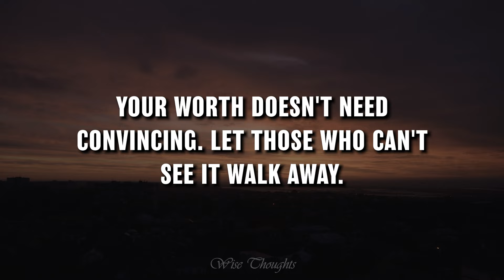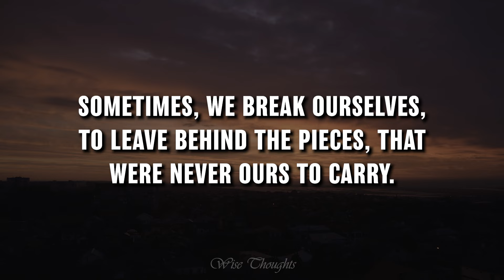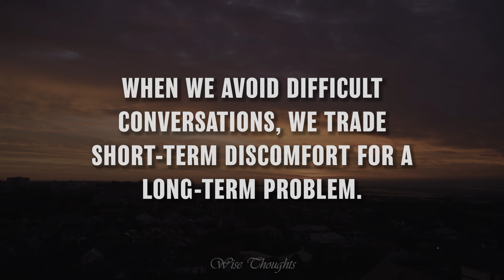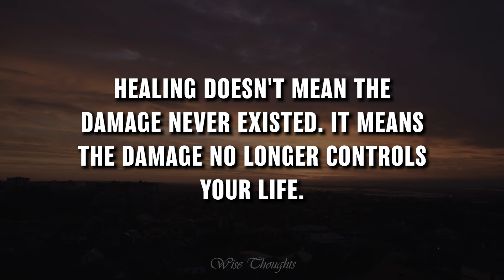If a Woman doesn't love you anymore, she will do these 2 things.. Wise Thoughts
This video features some of the most insightful and thought-provoking quotes, offering powerful lessons of life that resonate with people of all ages and experiences. These best quotes provide wisdom and reflection, encouraging viewers to think deeply about their journey, relationships, and personal growth. Through these timeless sayings, we explore the essence of life's challenges, joys, and the importance of self-awareness. Whether you're seeking inspiration, motivation, or a fresh perspective, these quotes are sure to spark meaningful thoughts and conversations. Join us on this journey of discovery with the best lessons of life, all captured in profound and memorable quotes.